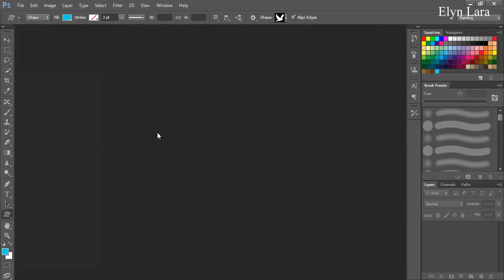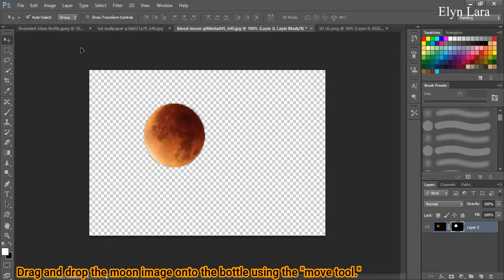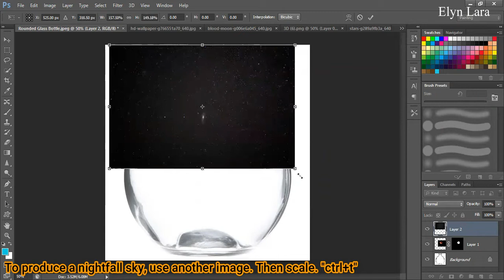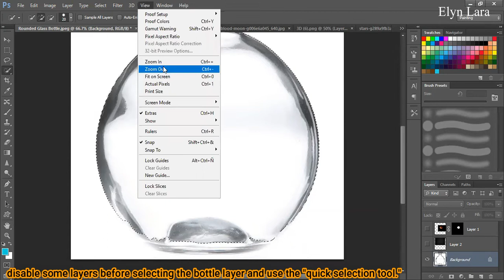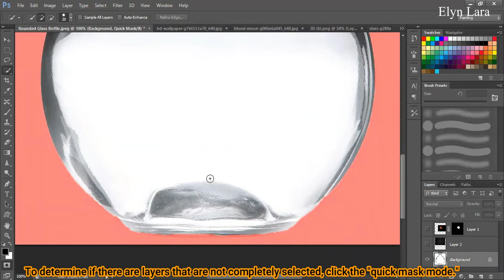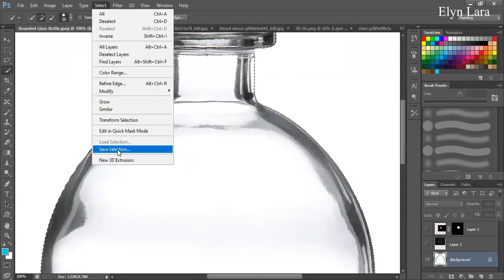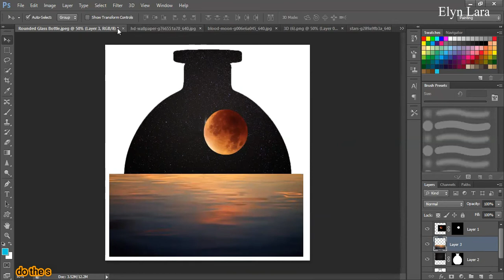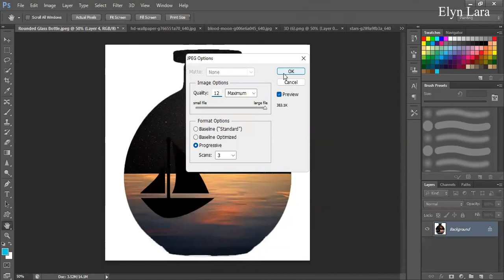IMAGE WITHIN A BOTTLE | MY TUTORIAL TV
Advance tutorial in dealing with Adobe Photoshop!